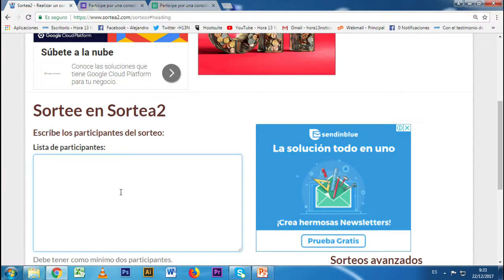Sorteo Consola 22 de diciembre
El ganador de la consola de la Clínica del play es el señor Luis Frenando Gómez Lopera, recuerde al momento de reclamar el premio presentarse con la cédula.

Por políticas internas de Quanta Telecomunicaciones y su noticiero Hora 13 Noticias usted sólo podrá reclamar su premio durante los 5 días hábiles siguientes después de ser notificado como ganador. Los días hábiles son entre lunes y viernes en horarios comprendidos entre las 8:00 a.m. y las 6:00 p.m.
Sorteo válido para quienes se Inscríban hasta las 3:00 p.m. del 20 de diciembre de 2017
IMPORTANTE: (LA INSCRIPCIÓN DEBE REALIZARSE UNA SOLA VEZ, si el formulario es diligenciado en 2 ocasiones su participación será ANULADA - La notificación a los ganadores se realizará a través de correo electrónico). Los ganadores aparecerán en nuestra página web, sección Sorteos Hora 13 Noticias